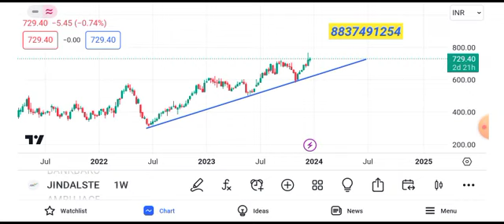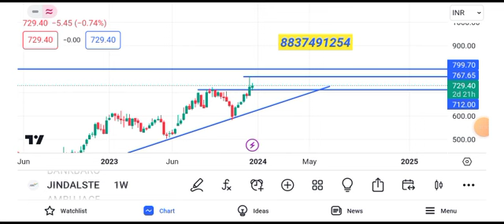bank of baroda share news | bank of baroda share target | bank of baroda share price